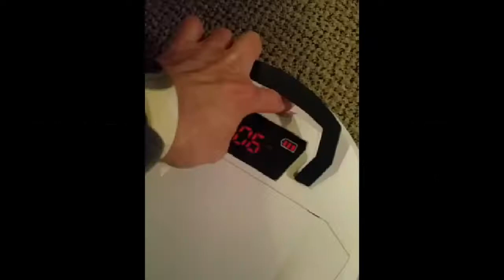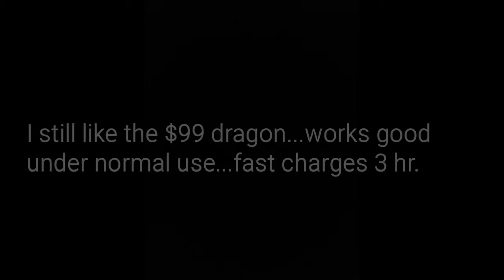Roomba 2002 vs Fine Dragon $99 robot vacuum cleaner (using paper shreded).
I recently got a new, $99 robot cleaner and thought I would test it against my 16 year old ROOMBA to see how well each did in picking up shreded paper. I made two separate videos each 5 minutes long using the same material over for both test. I edited both together before fast forwarding the video. The $99 vacuum does not have a roller brush like the roomba.